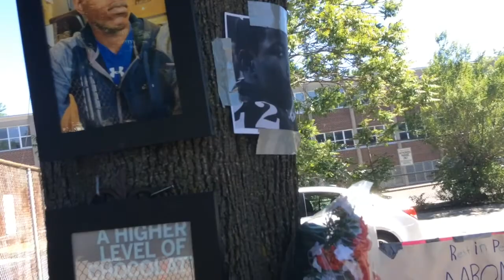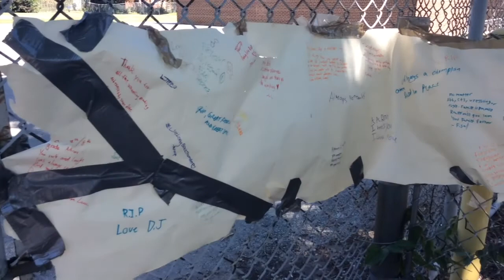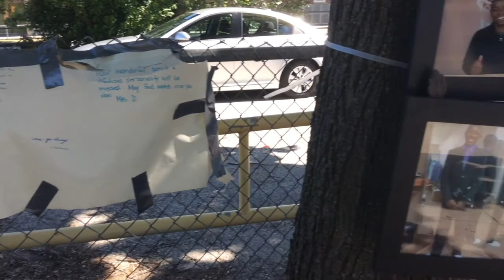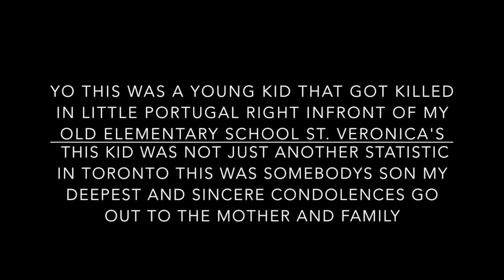Stop the violence (T-dot, little Portugal)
Music Used In Video:
Drake types beat - Gang, Gang, Gang

victim killed in little portugal...the day before Portugal day on June 9 2018 R.I.P Aaron Wright. yo a message to the youth theres too many beautiful and good things in life to live for...you just gotta give it a chance...because in the long run we will all just self destruct to the system...and thats what they want...god bless us all. my heart goes out to Aaron's mother...because no matter what colour we are we have one of those and thats who suffers. My respect popsick, son of portugal